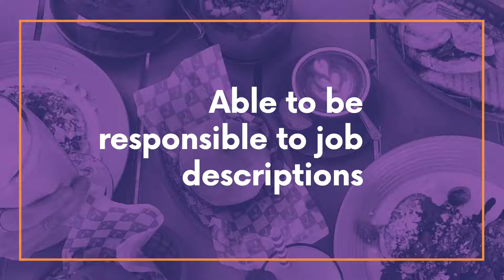Lowongan Panama Kitchen and Pool| Hotelier Indonesia Youtube Channel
Hotelier Indonesia established 2006 in Dubai, It is for the hotelier and hospitality professional who is a worker at any level. Hotelier Indonesia has a commitment to be a platform for those who represent professionals in the hospitality industry. And to promote the concept of community in this fast-growing industry.

Hotelier Indonesia covers hotel management companies & every major chain headquarters. Hotelier Indonesia reaches hotel owners, senior management, operators, chef, and other staff who influence, designers, architects, buyers, and suppliers for hospitality products and services. We are more unique than any other hotel publication in the world.

All Access for Indonesian Hotelier around the world | Crew Meeting Points for Indonesian Hotel | Resort | Restaurants | Café | Cruise line | Food Courts | Airlines Crew | Hotels | Foods | Trade | Gourmet | Caterer | Recruitment's | Events Organizer | Crockery and Latest Cooking Technology

Hotelier Indonesia established 2006 in Dubai , It is for the hotelier and hospitality professional who is a worker at any level. Hotelier Indonesia has a commitment to be a platform for those who are represent professional in hospitality industry. And to promote the concept of community in this fast growth industry.

Hotelier Indonesia covers hotel management companies & every major chain headquarters. Hotelier Indonesia reaches hotel owners, senior management, operators, chef and other staff who influence, designers, architects, buyers and suppliers for hospitality products and services . We more unique than any other hotel publication in the world.

Hotelier Indonesia | Hoticom Media International
Hotel Jobs | News Portal | Hotel Listing | Supplier | Event | Tabloid